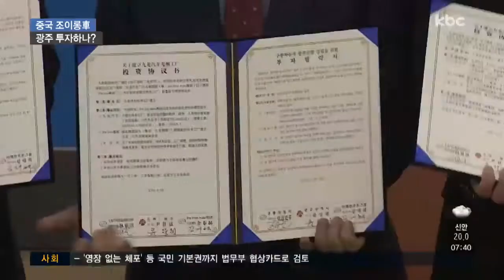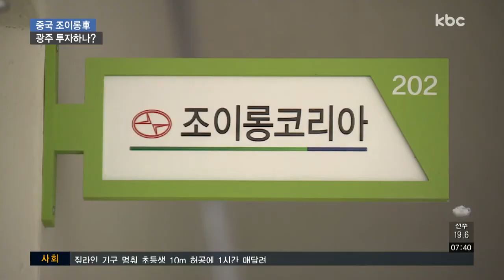조이롱자동차 국내 판매 임박..광주 투자 이어질까?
중국의 전기차업체인 조이롱자동차가 국내 인증 과정을 모두 마무리 하고 본격적인 한국 진출 채비를 마쳤습니다.

국내 진출이 임박하면서 광주에 설비 투자를 하겠다던 조이롱자동차의 약속이 실제 지켜질 수 있을지 관심이 쏠리고 있습니다.